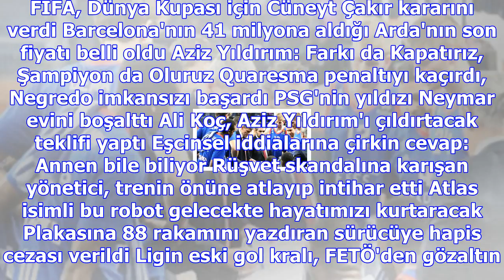Fenerbahçe, valbuena ve isla'sız ilk maçına çıkacak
Haberler » Spor » Haber Sivasspor, Mauricio Isla, Mathieu Valbuena, Spor EuroLeague'de Anadolu Efes ...